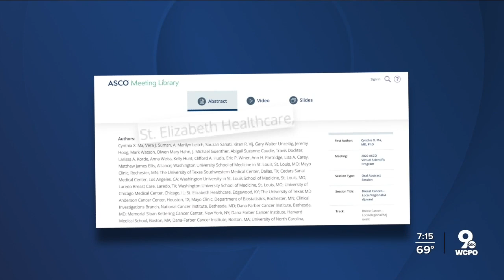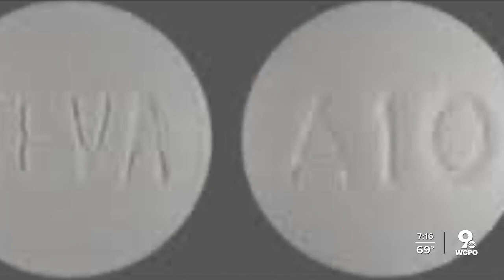New breast cancer treatment may be the difference between lumpectomy and mastectomy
Medical science makes advances in care every day – breast cancer treatments available now weren’t even thought of just a couple of years ago – and patients at St. Elizabeth in the Tri-State helped make them possible.